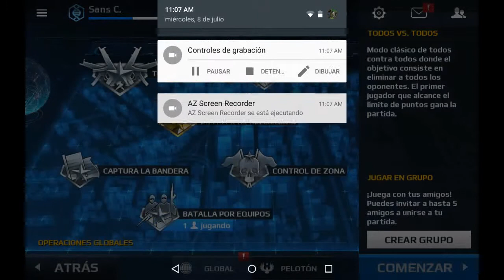Modern Combat 5 | Gameplay | Multijugador | Es inmortal *.*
Ke hay chicos hoy traigo un gameplay de MC5 en el que me convierto en supersayajin dios esperó les agradé :D

Nose OLVIDEN DE SEGUIRME EN TWITER: @sanscraft

Dejo mi correo para que me envíen sus mapas!!!

Además que aquí publica los ApKs de los juegos y aviso donde y cuando me meto a los server de diferentes juegos.

NameTag de Minecraft PE:
Sanscraft01

NameTag de Minecraft PC:
Sanscraft01

Vídeo que te gustarían n.n